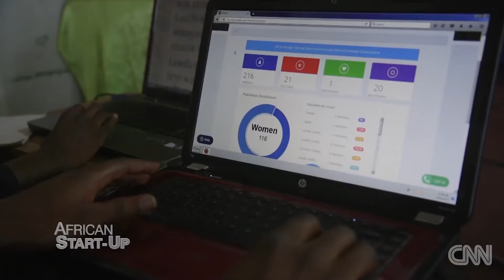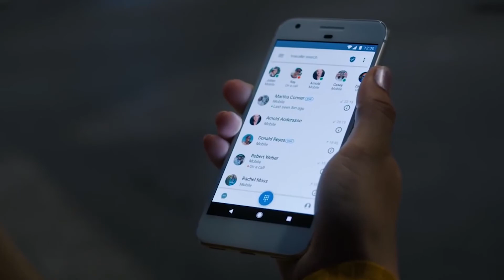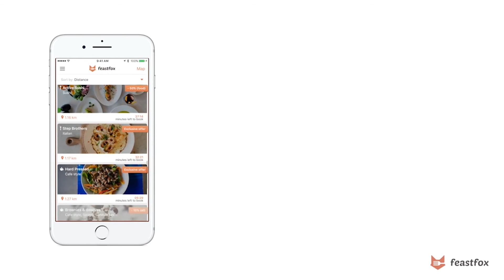Best African App 2017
Best African App Award recognises the best applications successfully launched on any platform to target African consumers or businesses. Finalists inlcude Carter, Asorbia, TrueCaller, Boomplay Music  and FeastFox